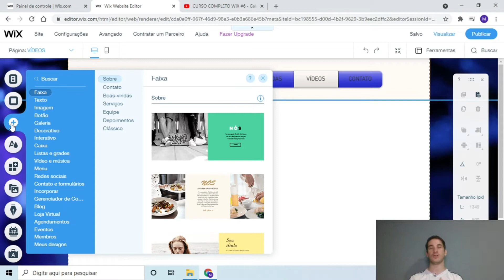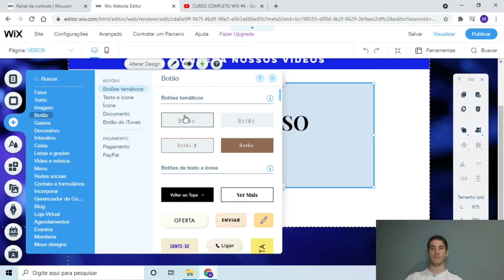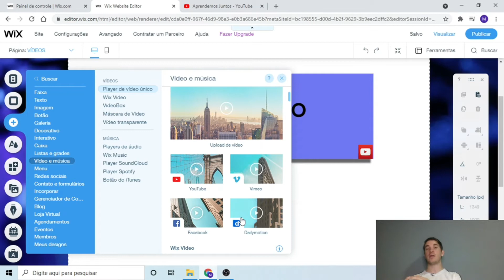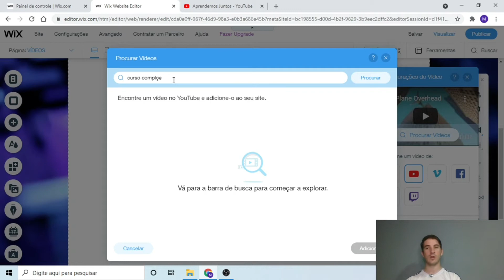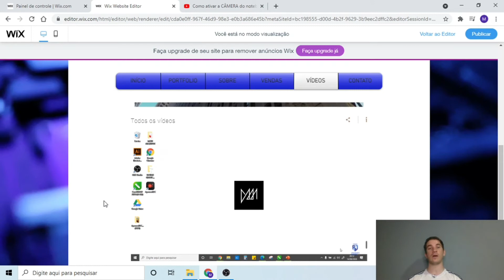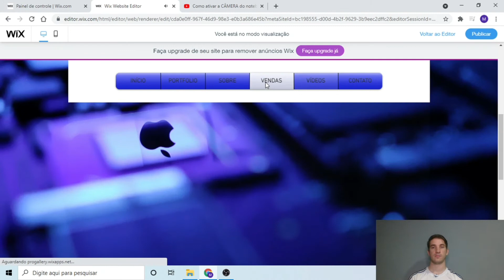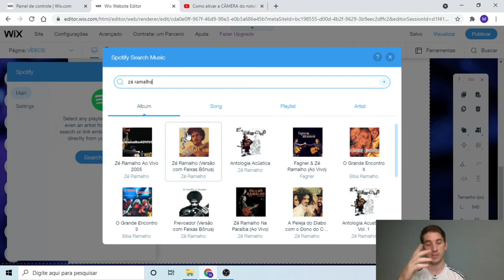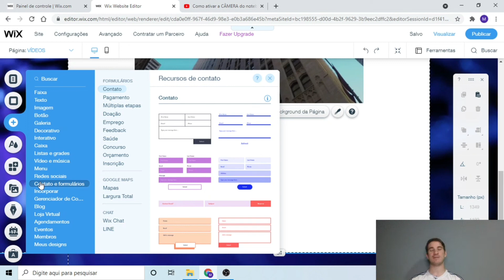CURSO COMPLETO WIX #7 - Vídeo, Música, Caixa, Listas e Grades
Sejam bem vindos ao curso completo de edição e criação de sites pelo Wix!

A aula está dividida nos seguintes capítulos:
0:00 Apresentação
1:17 O que será trabalhado na aula
3:11 Inserção e ferramentas de caixa no Wix
17:34 Inserção e ferramentas de vídeo no Wix
41:09 Inserção e ferramentas de música e áudio no wix
56:37 Inserção de listas e grades no wix
1:01:10 Considerações finais

O resumo da aula e o que você vai aprender é:
- Como adicionar caixas no wix;
- Como adicionar caixa temática e container no wix;
- Como colocar fundo em texto e elementos no wix;
- Como inserir vídeo no wix;
- Como colocar vídeos direto do youtube no wix;
- Como colocar vídeos direto do facebook no wix;
- Como criar uma galeria de vídeos no wix;
- Como configurar o player de vídeo no wix;
- Como adicionar música no wix;
- Como criar uma rádio no site wix;
- Como tocar música no site wix;
- Como adicionar listas e grades no wix.

Para receber ajuda exclusiva na criação de seu site, seja membro.